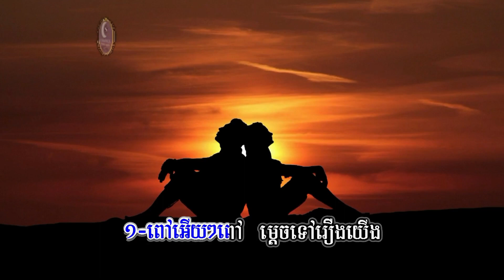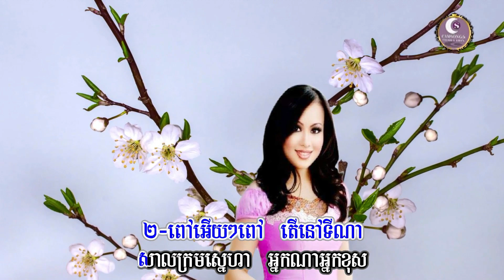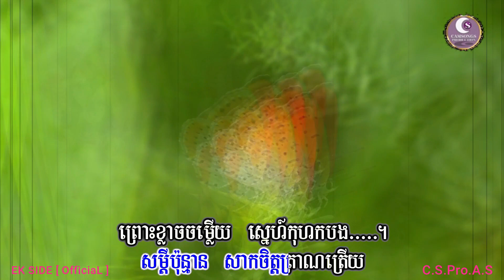ពៅអើយ​ ៗពៅ! - ឯក សុីដេ - ភ្លេងសុទ្ធ | Pov Aey Aey Pov! - Mr. EK SIDE​ (Karaoke)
Welcome & thanks for supporting Khmer Manner Songs YouTube Channel!

Song's Description:

ពៅអើយ​ ៗពៅ! - ឯក សុីដេ - ភ្លេងសុទ្ធ | Pov Aey Aey Pov! - Mr. EK SIDE​ (Karaoke) is the music for families' singing. Very thank you for always supporting this channel!

Sincerely yours!